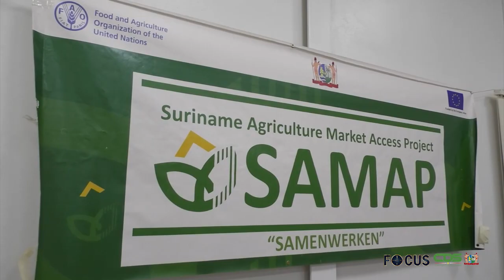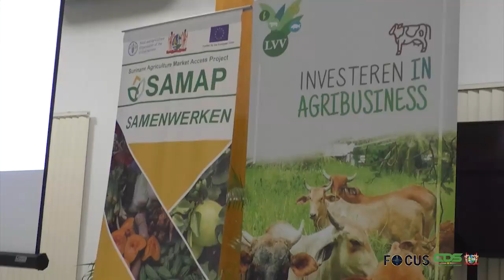FOCUS AFLEVERING 880, DD 14 OKTOBER 2022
In Focus aflevering 880 worden de volgende onderwerpen belicht :
- Minister Ramdin neemt voorzitterschap CDCC over
- Parlement geeft goedkeuring voor Wet Productschappen
- Landbouw directeur Jairam gaat in op training waardeketenontwikkeling SAMAP
- President Santokhi te gast bij workshop mentale gezondheid